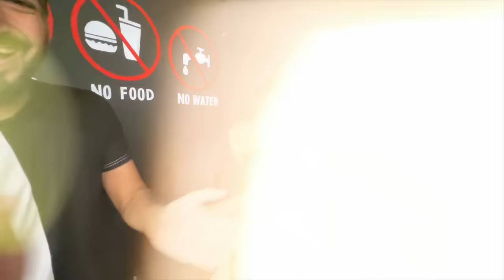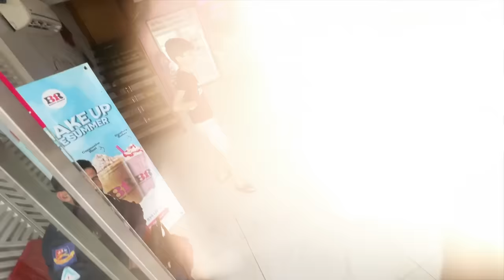Saying Yes to My brother for 24 hours (Food Edition)